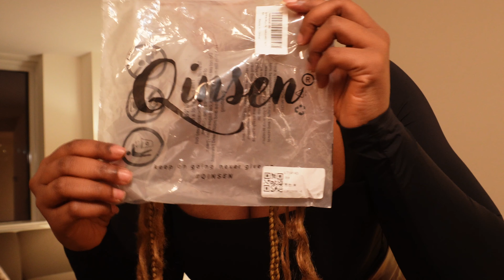ENTREPRENEUR VLOG | Week in my life in NYC | Networking and Content Creation Edition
In this vlog, I show more of my lifestyle as an entrepreneur trying to build a brand in New York City. I share my content creation journey including my fails and my learnings, and for the first time on this channel, I end the vlog with a yummy recipe!